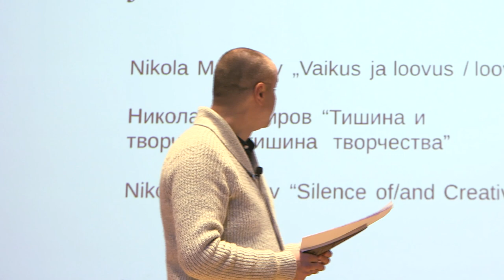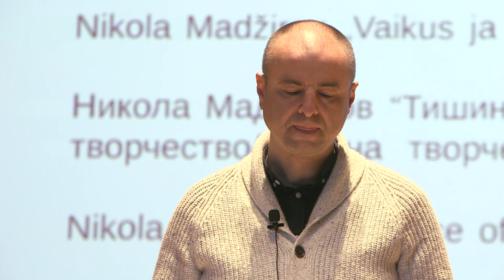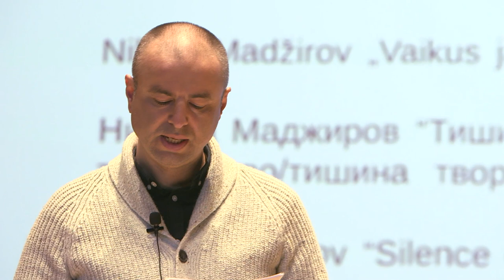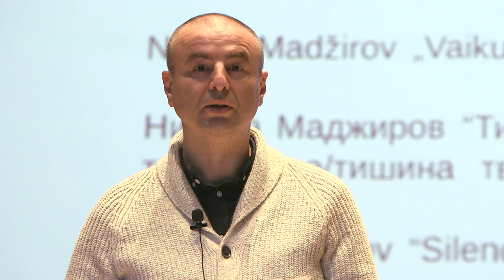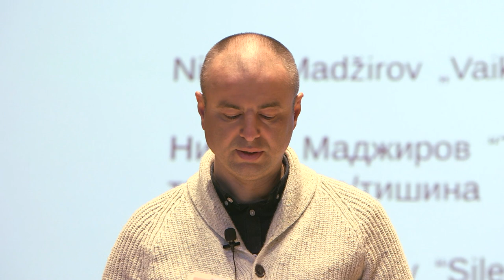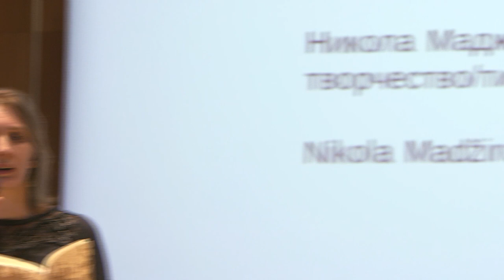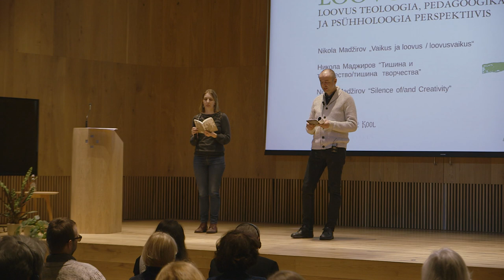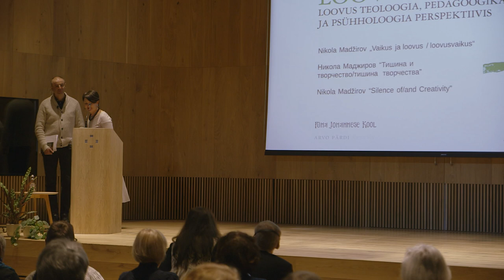Silence of/and Creativity Nikola Madžirov, Vaikus ja loovus loovusvaikus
From Creator to creativity:
Understanding human creativity theological, psychological and pedagogical perspectives

The International conference organized by St John’s School in collaboration with the Centre of Arvo Pärt

27-29 February 2020